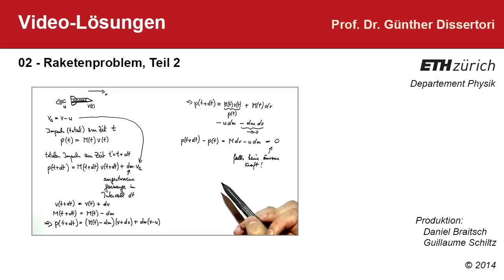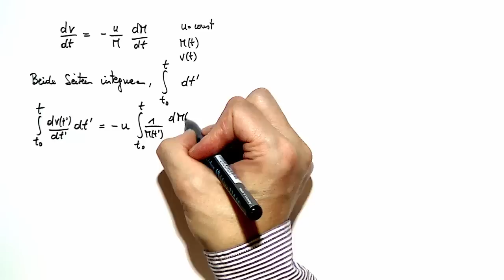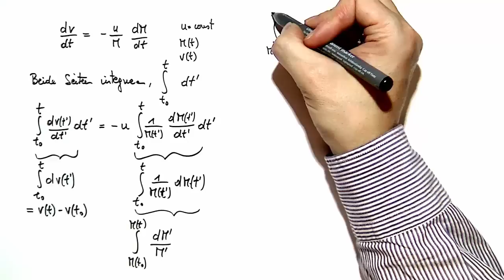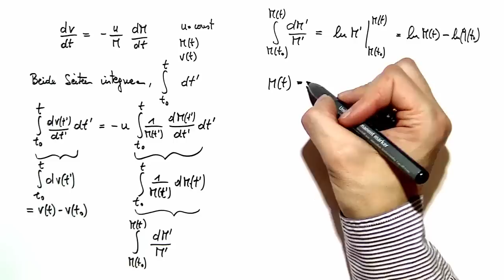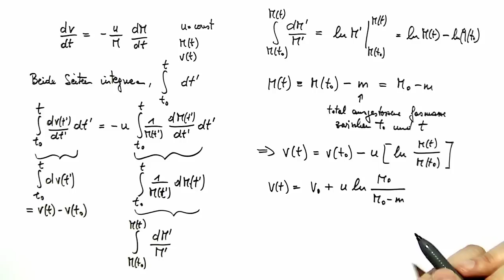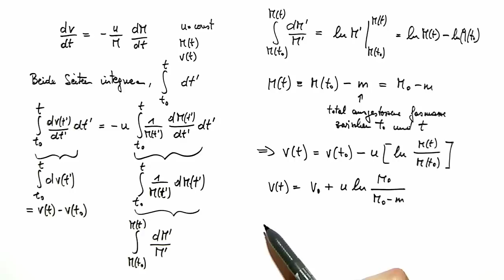02-2: Videolösung zum Raketenproblem aus dem Skript (Teil 2)